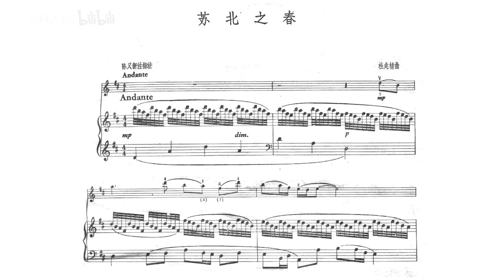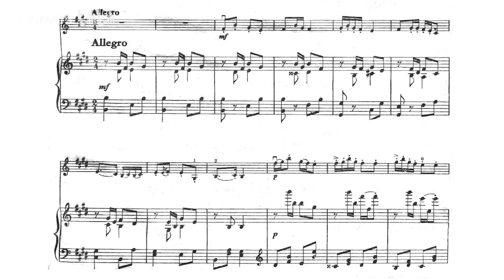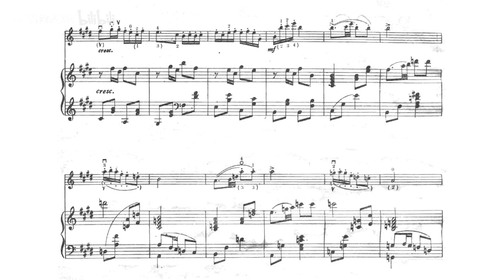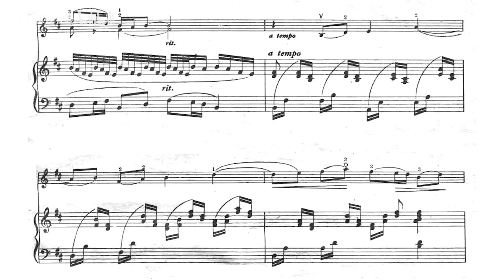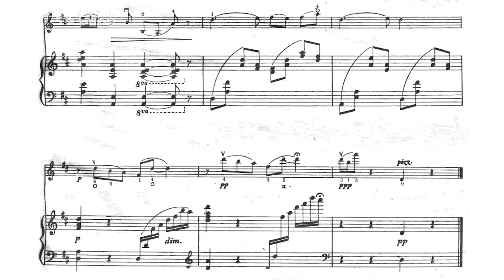[Score] Du Zhaozhi: Violin & Piano "Spring in Northern Jiangsu" (苏北之春)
Composed by Du Zhaozhi [杜兆植]
Violin: Takako Nishizaki [西崎 崇子]
Piano: Koo Kwok Kuen [顾国权]

Score from "小提琴曲集 第七集", Shanghai Literature & Arts Publishing House, Shanghai, Dec 1960.

Composed in 1953. Published in bimonthly "Music Compositions", 1956, Issue 2.
乐谱出自《小提琴曲集 第七集》，上海：上海文艺出版社，1960年12月第1版第1次印刷。
录音出自《中国小提琴曲选》，马可勃罗（Marco Polo）唱片，8.225818，1979年录音，2015年出版。

作曲：杜兆植
小提琴：西崎崇子（Nishizaki, Takako）
钢琴：顾国权（Koo Kwok Kuen）

作于1953年。发表于《音乐创作》1956年第2期。